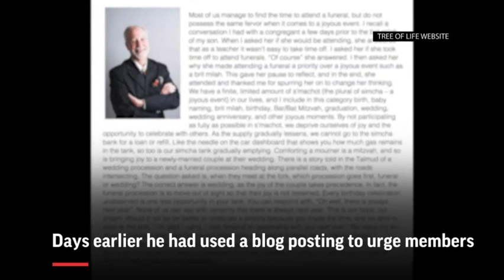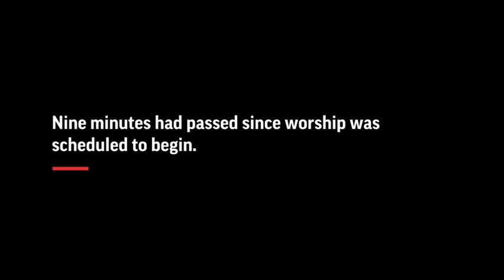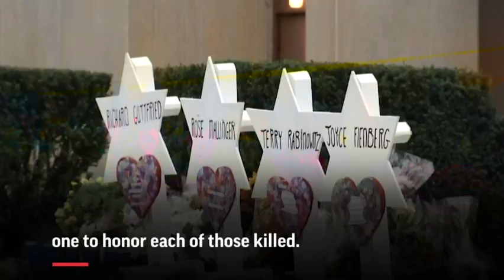Rabbi relives horrors of Tree of Life shooting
(30 Oct 2018) Only days before a gunman entered the Tree of Life Synagogue, Rabbi Jeffrey Myers had posted an online blog encouraging his congregation to make the most of life's moments. On Saturday, he found himself barricaded in a choir loft bathroom. (Oct. 30)